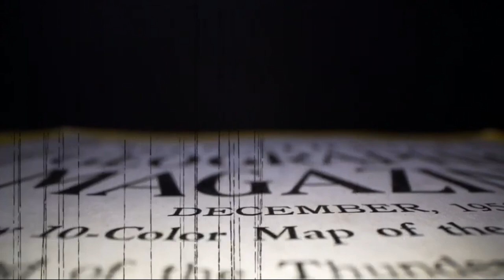ΗΛΙΑΣ ΠΟΛΙΤΗΣ - ΕΠΙΣΤΡΟΦΗ -OFFICIAL SONG 2019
CD ALBUM : ΤΑ ΤΡΑΓΟΥΔΙΑ ΤΑΞΙΔΕΥΟΥΝ ΜΟΝΑ
GLOBAL 2019